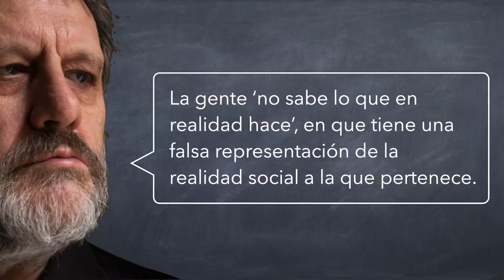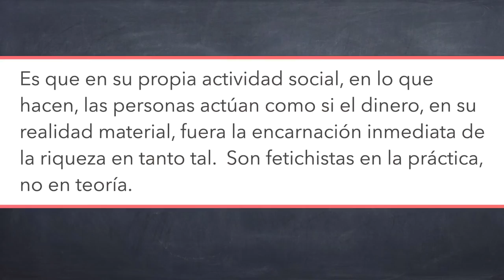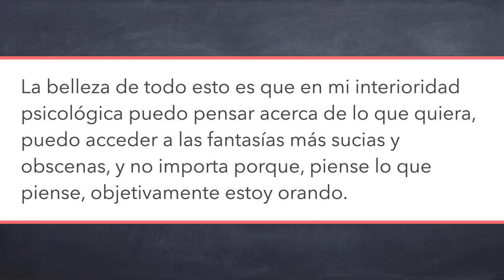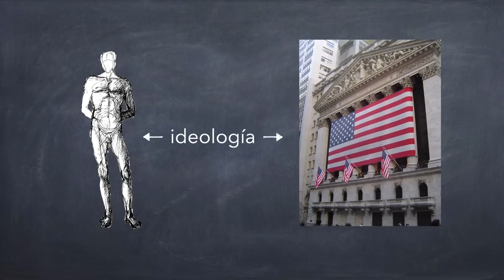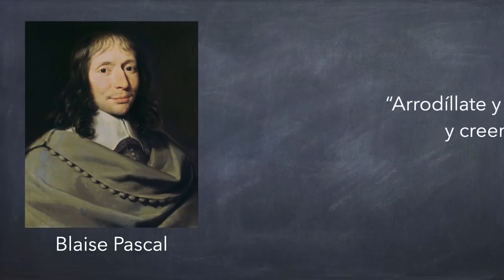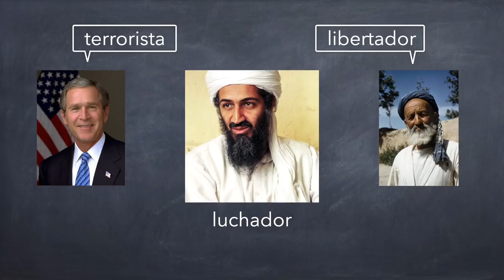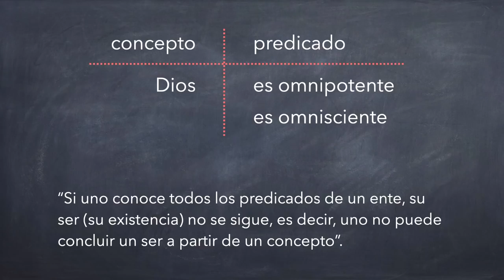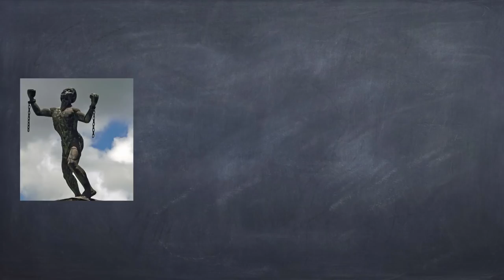Zizek: El sublime objeto de la ideología, pt. 2/2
Hoy un análisis de este reconocido texto de Slavoj Zizek.

(En el vídeo hablo del significante-maestro, pero debe ser significante-amo).